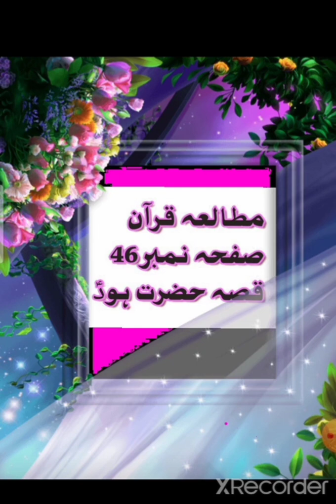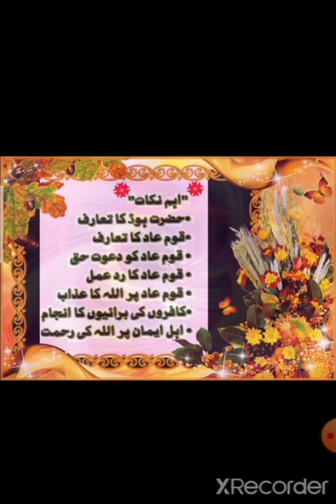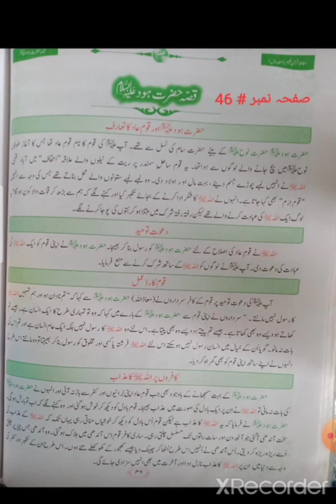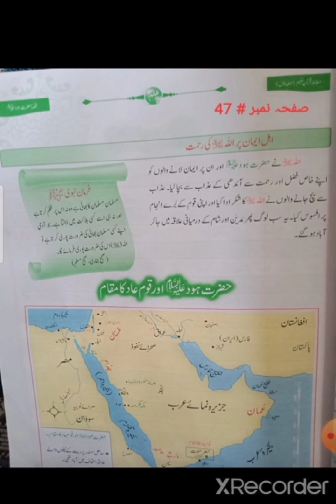Grade 3rd | Islamiat | قصہ حضرت ہودؑ